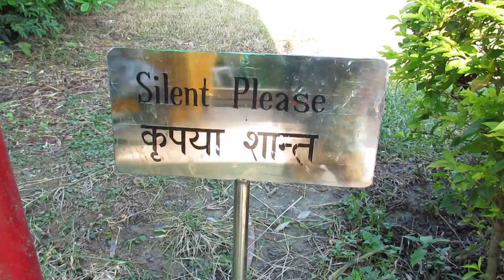Tavelling Nepal // EXPLORING LUMBINI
I finally managed to do what I travelled here to do - explore Lumbini.